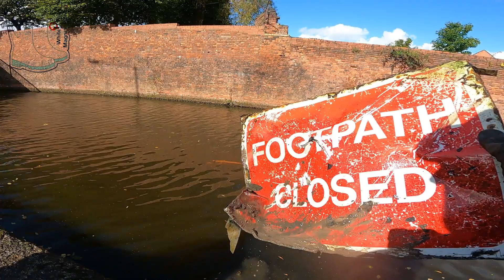Narrow Boat Rescue Warning Submerged objects with Glasgow Magnet Fishing #77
Narrow Boat Rescue  Warning Submerged objects with Glasgow Magnet Fishing #77. Narrow Boat Stuck / Grounded  needing Help on the Rochdale Canal in Manchester England UK.
White Welly Magnet Fishing and Glasgow Magnet Fishing managed to free it.

Happy magnet Fishing and see you again soon,
White Welly Magnet Fishing

 We are affiliated with Magnet Store and we are over the moon to get the backing of such a well known magnet company, based in the UK with friendly and helpful staff & Customer Service and with such a large number of products available online..
We will be working quite closely with Magnet Store going forward.
110KG 220KG 330KG and 550KG Clamp Magnets now available from Magnetstore.co.uk

And
Title music
Track: Drift - Pages Turn [FPM Release]